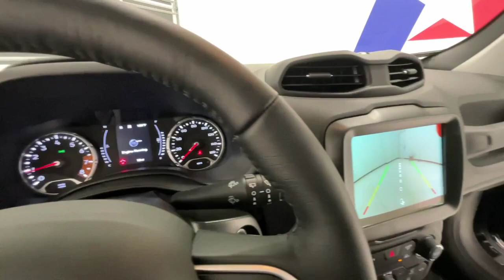2023 Jeep Renegade Latitude | Payne Edinburg CDJR | Edinburg, Texas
Contact Payne Edinburg CDJR today for information on dozens of vehicles like this 2023 Jeep Renegade Latitude.
This Jeep includes:

QUICK ORDER PACKAGE 22B
ENGINE: 1.3L I4 TURBO MAIR DI W/ESS (STD)
4 Cylinder Engine
Gasoline Fuel
Turbocharged
MOPAR RENEGADE SNOWBOARD DECALS
BLACK CLEARCOAT
TRANSMISSION: 9-SPEED 948TE AUTOMATIC (STD)
Transmission w/Dual Shift Mode
A/T
9-Speed A/T
Want more room? Want more style? This Jeep Renegade Latitude is the vehicle for you. Want to brave the road less traveled? You'll have the 4WD capabilities to do it with this vehicle.

This is about the time when you're saying it is too good to be true, and let us be the one's to tell you, it is absolutely true.